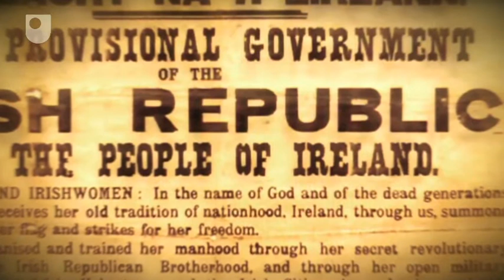Rebuilding After the Rebellion - Ireland: The Arts Past & Present (2/8)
How the new government abandoned certain buildings but chose to preserve others after the rebellion and the civil war.